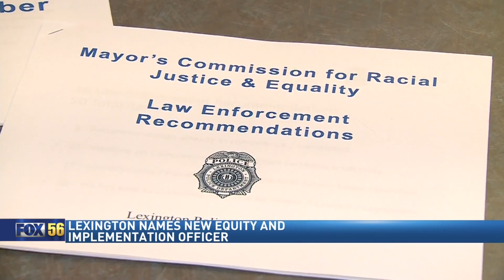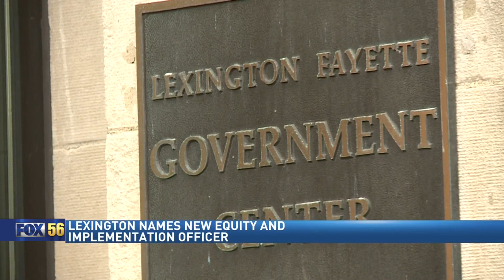Lexington's Equity and implementation officer on city's shortcomings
Lexington's equity and implementation officer, Tiffany Brown, is sharing her plans to address racial and equality shortcomings in the City.